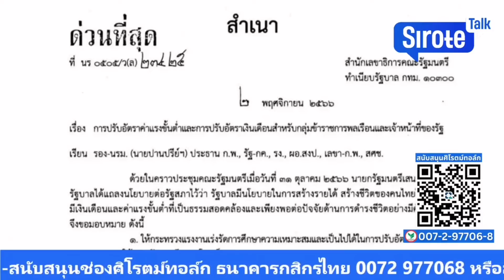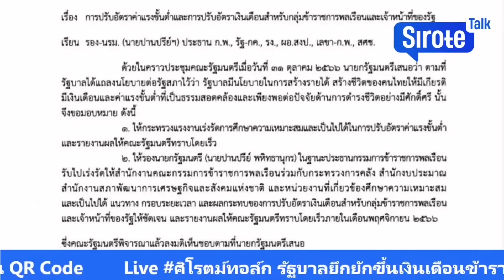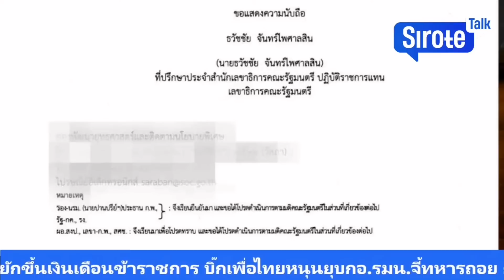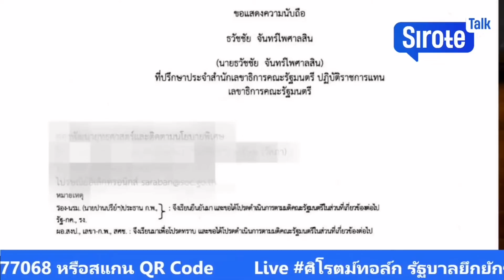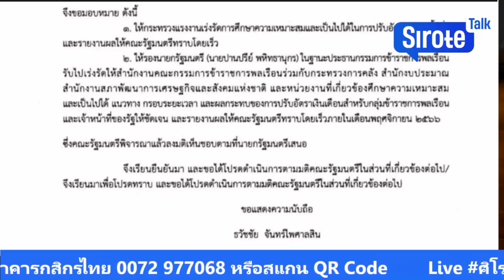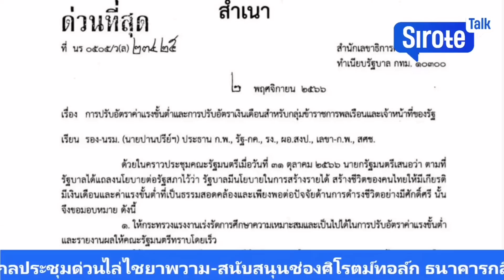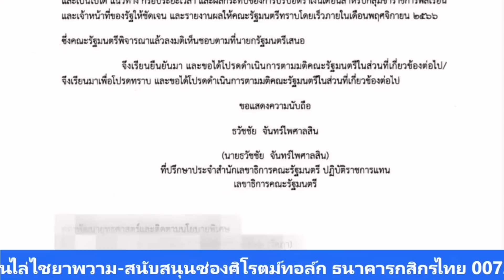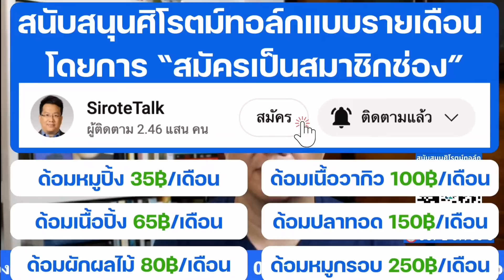รัฐบาลยึกยักขึ้นเงินเดือน-ค่าแรง แพทองธารชื่นมื่นพบประยุทธ์ บิ๊กเพื่อไทยหนุนยุบกอ.รมน.ขอทหารถอยRerun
รัฐบาลยึกยักขึ้นเงินเดือนข้าราชการ แพทองธารชื่นมื่นพบประยุทธ์ บิ๊กเพื่อไทยหนุนยุบกอ.รมน.จี้ทหารถอย Rerun ศิโรตม์ทอล์ก Ep.40 5 พ.ย.

สนับสนุนช่องศิโรตม์ทอล์กโดยสแกน QR CODE หรือส่ง Super Chats และ Super Stickers ขณะชมรายการ และSuper Thanks หลังจบรายการ